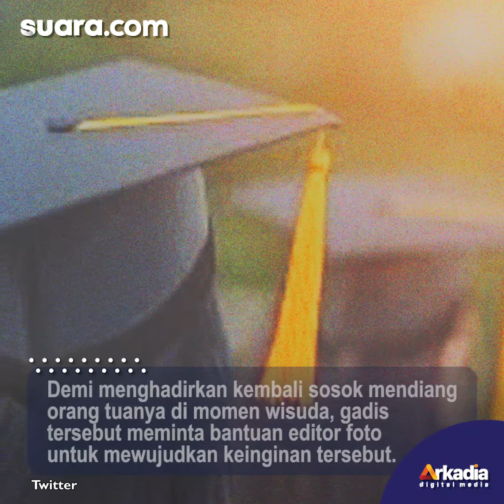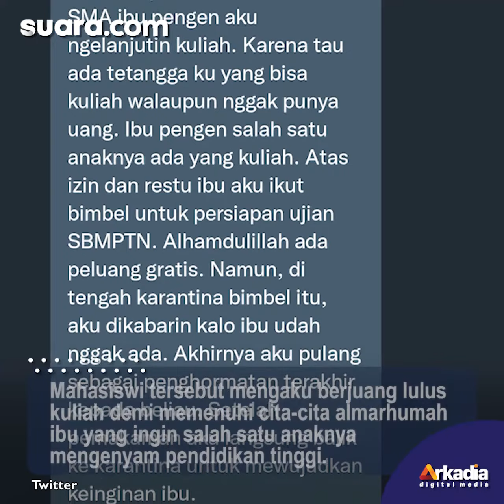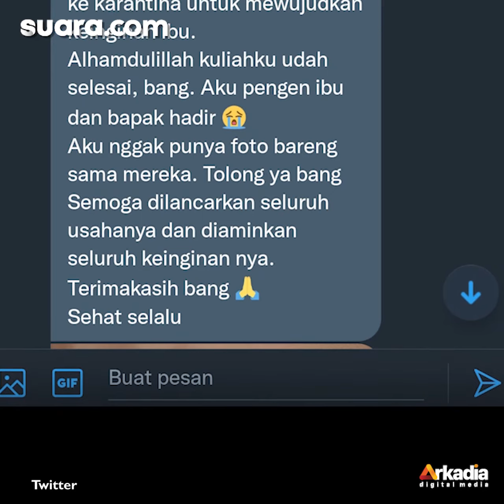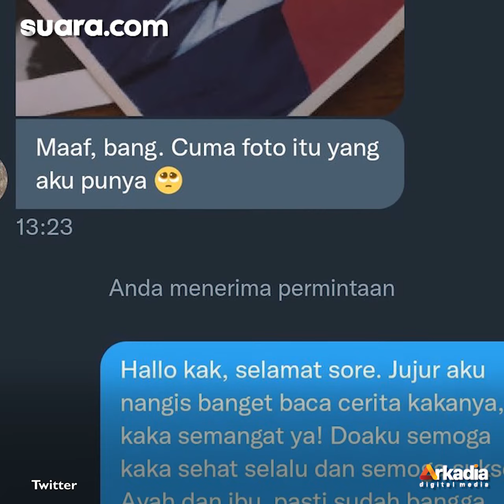Berjuang Lulus Kuliah Demi Impian Mendiang Ortu, Mahasiswi Minta Editor Foto Lakukan Ini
Demi menghadirkan kembali sosok mendiang orang tuanya di momen wisuda, gadis tersebut meminta bantuan editor foto untuk mewujudkan keinginan tersebut.

Dalam sebuah cuitan akun Twitter sang editor, @pantungalimar, diperlihatkan chat dari mahasiswi tersebut yang isinya meminta bantuan agar sosok almarhum ayah dan almarhumah ibunya bisa hadir dalam foto wisuda. Selengkapnya dalam video ini.